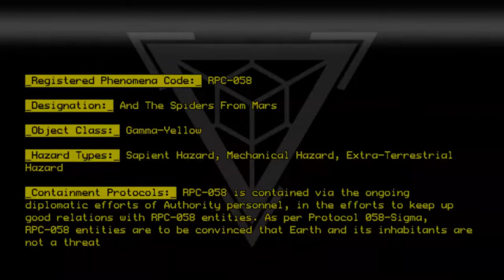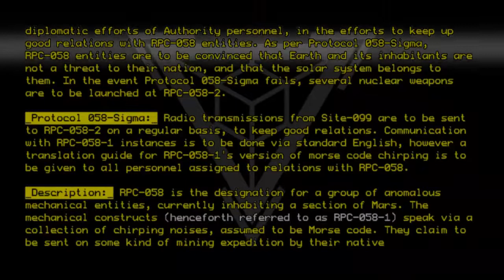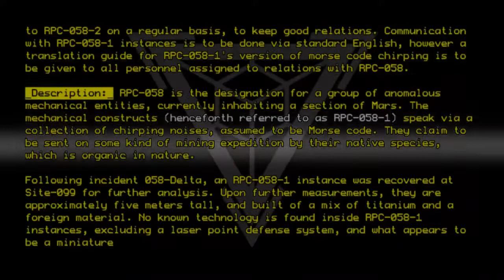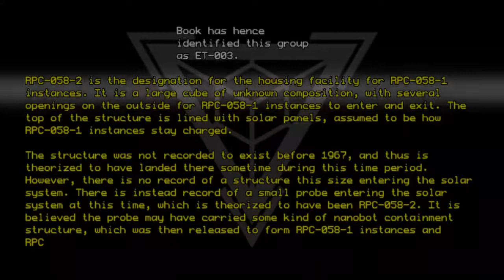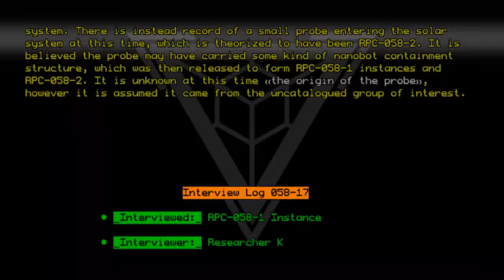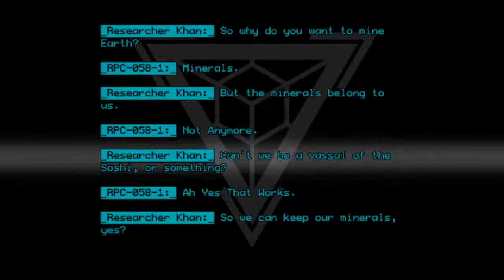RPC-058 - And The Spiders From Mars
Code: RPC-058
Title: And The Spiders From Mars
Rating: 3.3
Wordcount: 1162
Last Edit: 30 Apr 2020 23:24
Revision: 21